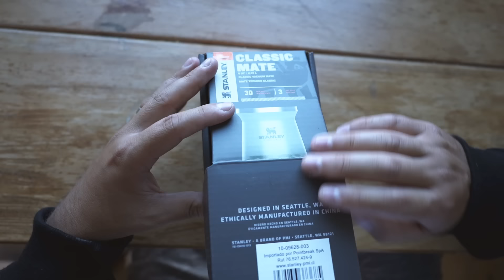Probando el MATE STANLEY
Muchas gracias a STANLEY CHILE
COMPRA YERBA MATE Y ACCESORIOS
Envíos a todas partes del Mundo!

ENVÍOS A TODA EUROPA!